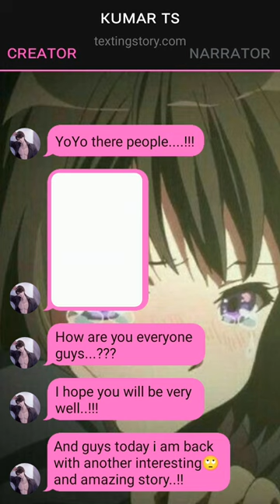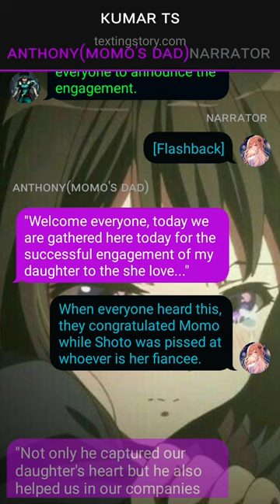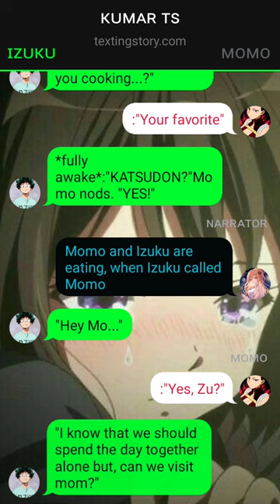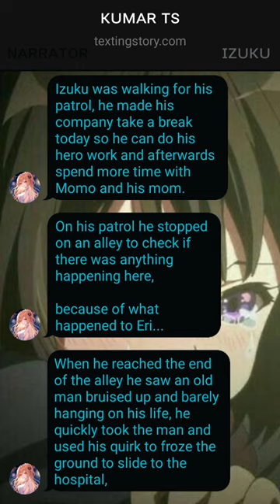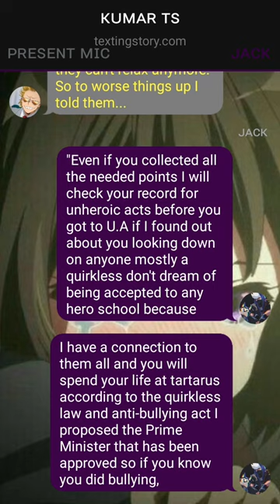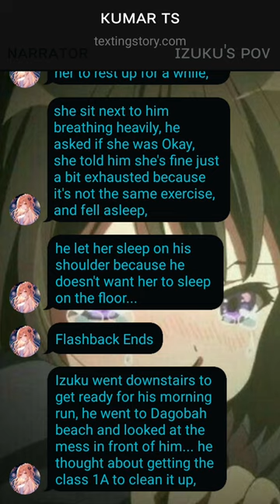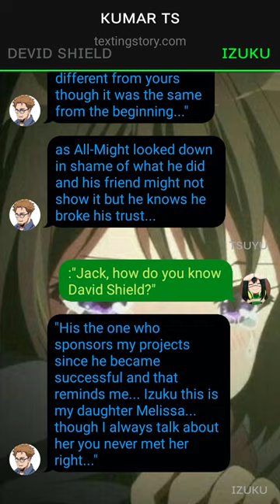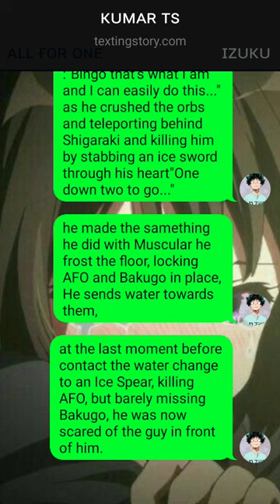Neglected ??? God Deku Texting Story~{One-Shot}~{IzukuxHarem}